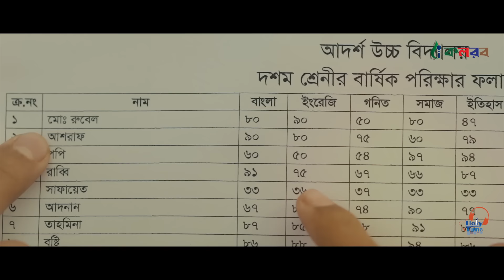সময়ের সেরা মজার গজল । Amar Mamu Khalu Nai । আমার মামু খালু নাই । Muhammad Badruzzaman । Kalarab2022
Holy Tune presents Islamic Song : সময়ের সেরা মজার গজল । Amar Mamu Khalu Nai । আমার মামু খালু নাই । Muhammad Badruzzaman । Kalarab2022

Song : Amar Mamu Khalu Nai
Tune & Singer : Muhammad Badruzzaman
Lyric : Monirul Islam
Music Director : Tanjim Reza
Record Label : Holy Tune Studio
Video Director : Alam Murshed
Mentor : Sayed Ahmad & Muhammad Badruzzaman